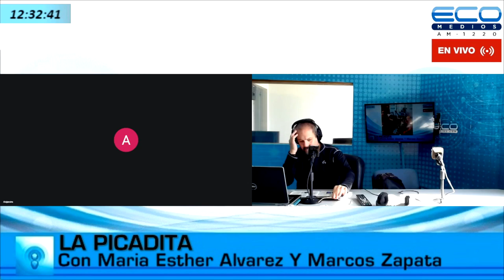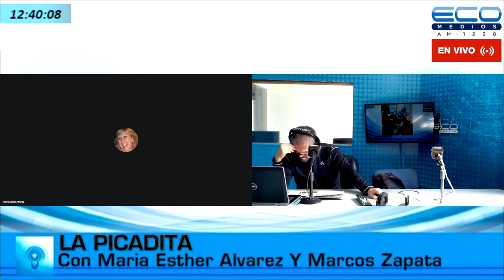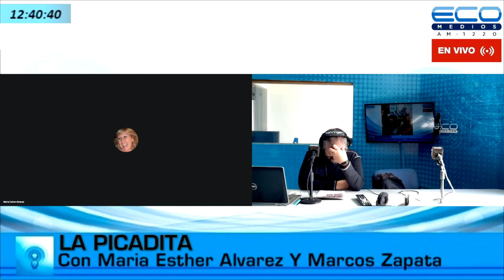Miguel Ángel Martínez Pereyra (Dir. Mundial Comisión de Autismo Mundial del Rotary Internacional)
Miguel Ángel Martínez Pereyra (Director Mundial de la Comisión de Autismo Mundial del grupo de Acción Rotario de Salud Educación y Bienestar del Rotary Internacional) @lapicaditadelsabado2381